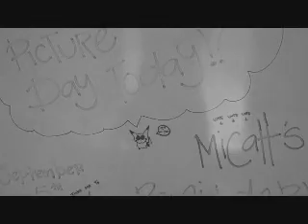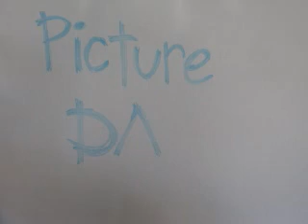2010 JCPenney Breakout Performer Contest - Micah Hernando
2010 JCPenney Breakout Performer Contest submission by Micah Hernando

Part 1: Video Viewing
Contestants have from July 31, 2010 until August 6, 2010 to get as many YouTube views as possible.
The top 10 most viewed videos will move onto Part 2.
Get all your friends and family to start watching!

Part 2: Top 10 Voting
The top 10 most viewed videos from YouTube will be available for voting between August 7, 2010 to August 20, 2010.
to vote for your favorite video!